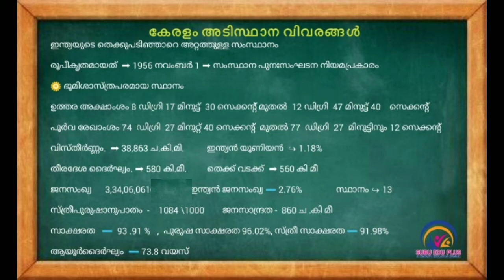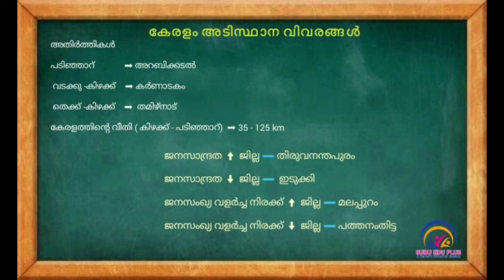കേരളം അടിസ്ഥാന വിവരങ്ങൾ | Kerala basic facts for psc exams